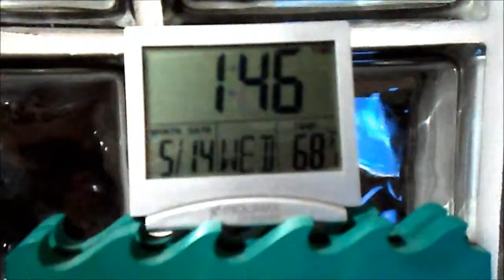Cat and Silent Night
"Silent Night" (German: Stille Nacht, heilige Nacht) is a popular Christmas carol, composed in 1818 by Franz Xaver Gruber to lyrics by Joseph Mohr in the small town of Oberndorf bei Salzburg, Austria. It was declared an intangible cultural heritage by UNESCO in March 2011. The song has been recorded by a large number of singers from every music genre.
The domestic cat (Felis catus or Felis silvestris catus) is a small, usually furry, domesticated, carnivorous mammal. It is often called the housecat when kept as an indoor pet, or simply the cat when there is no need to distinguish it from other felids and felines. Cats are valued by humans for companionship and their ability to hunt vermin and household pests.

Cats are similar in anatomy to the other felids, with strong, flexible bodies, quick reflexes, sharp retractable claws, and teeth adapted to killing small prey. Cat senses fit a crepuscular and predatory ecological niche. Cats can hear sounds too faint or too high in frequency for human ears, such as those made by mice and other small game. They can see in near darkness. Like most mammals, cats have poorer color vision and a better sense of smell than humans.

Despite being solitary hunters, cats are a social species, and cat communication includes the use of a variety of vocalizations (meowing, purring, trilling, hissing, growling and grunting) as well as pheromones and types of cat-specific body language.

Cats have a rapid breeding rate. Under controlled breeding, they can be bred and shown as registered pedigree pets, a hobby known as cat fancy. Failure to control the breeding of pet cats by spaying and neutering, and the abandonment of former household pets, has resulted in large numbers of feral cats worldwide, with a population of up to 60 million of these animals in the United States alone, requiring population control.

Since cats were cult animals in ancient Egypt, they were commonly believed to have been domesticated there, but there may have been instances of domestication as early as the Neolithic.

A genetic study in 2007 revealed that domestic cats have descended from African wildcats (Felis silvestris lybica) c. 8000 BCE, in the Middle East. According to Scientific American cats are the most popular pet in the world, and now found almost every place where people live.

O gato (Felis silvestris catus), também conhecido como gato caseiro, gato urbano ou gato doméstico, é um animal da família dos felídeos, muito popular como animal de estimação. Ocupando o topo da cadeia alimentar, é um predador natural de diversos animais, como roedores, pássaros, lagartixas e alguns insetos.

A primeira associação com os humanos da qual se tem notícia ocorreu há cerca de 9.500 anos, mas a domesticação dessa espécie oriunda do continente africano é muito mais antiga. Seu mais primitivo ancestral conhecido é o Miacis, mamífero que viveu há cerca de 40 milhões de anos, no final do período Paleoceno, e que possuía o hábito de caminhar sobre os galhos das árvores. A evolução do gato deu origem ao Dinictis, espécie que já apresentava a maior parte das características presentes nos felinos atuais. A sub-família Felinae, que agrupa os gatos domésticos, surgiu há cerca de 12 milhões de anos, expandindo-se a partir da África subsaariana até alcançar as terras do atual Egito.

Existem cerca de 250 raças de gato-doméstico, cujo peso variável classifica a espécie como animal doméstico de pequeno a médio porte. Assim como cães com estas dimensões, vive entre quinze e vinte anos. De personalidade independente, tornou-se um animal de companhia em diversos lares ao redor do mundo, para pessoas dos mais variados estilos de vida. Na cultura humana, figura da mitologia às superstições, passando por personagens de desenhos animados, tiras de jornais, filmes e contos de fadas. Entre suas mais conhecidas representações, estão os gatos: Tom, Frajola, Gato Félix, Gato de Botas e Garfield.

Kočka domácí (Felis silvestris f. catus) je domestikovaná forma kočky divoké, která je již po tisíciletí průvodcem člověka. Stejně jako její divoká příbuzná patří do podčeledi malé kočky, a je typickým zástupcem skupiny. Má pružné a svalnaté tělo, dokonale přizpůsobené lovu, ostré drápy a zuby a vynikající zrak, sluch a čich.

Kočka domácí vždy sloužila člověku především jako lovec hlodavců, v současnosti se uplatňuje také jako společník člověka. V některých oblastech Číny je konzumováno kočičí maso, ve třetím světě je kočka domácí rovněž kožešinovým zvířetem a výrobky z kočičí kožešiny se dostávaly i na evropský trh. V červnu 2007 byl však dovoz kočičí kůže a kožešiny do Evropy zakázán.

Člověk rozšířil kočku domácí prakticky na všech kontinentech (s výjimkou Antarktidy), na mnoha místech zpětně zdivočela.